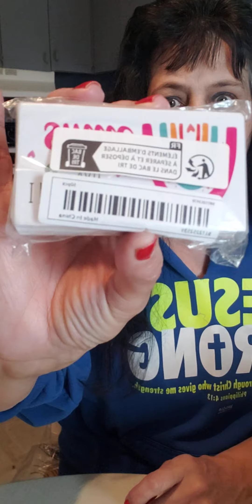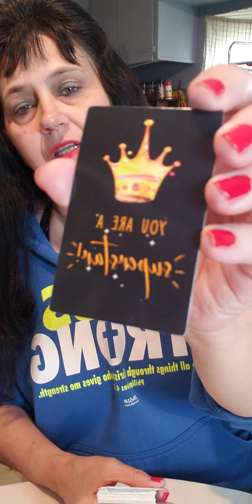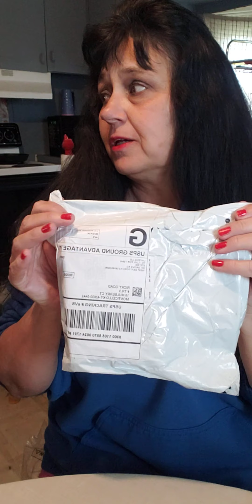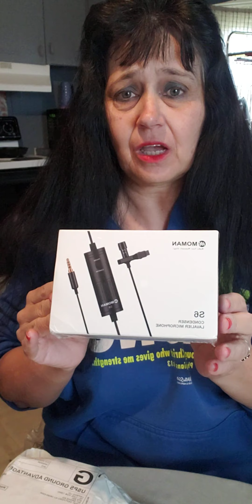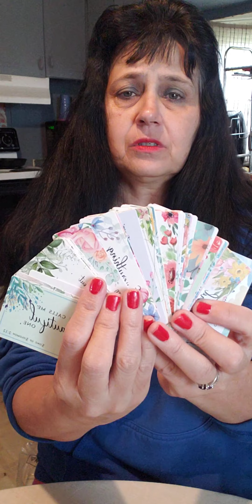Finally got my temu !!!! 😊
This package i waited on for a while , and finally got it i was pleased.